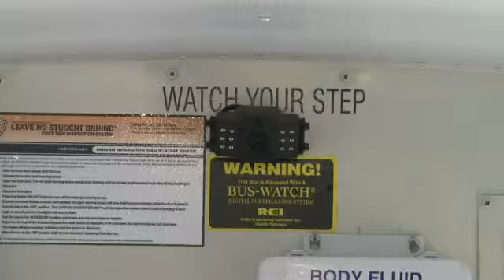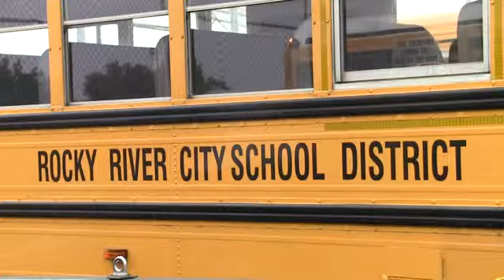Hi-Tech Buses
No description.